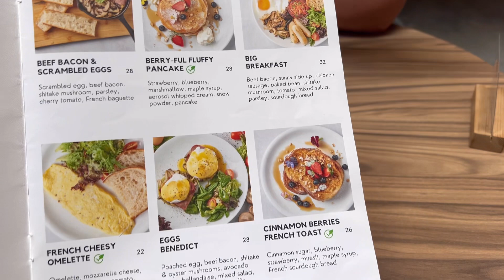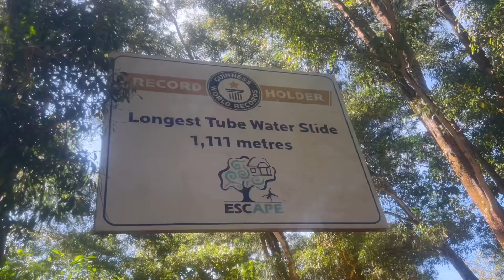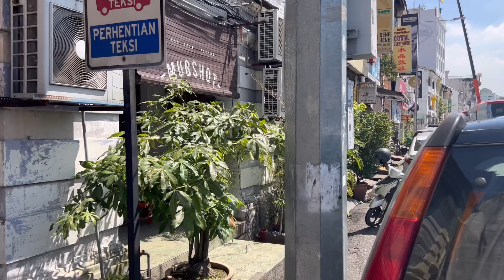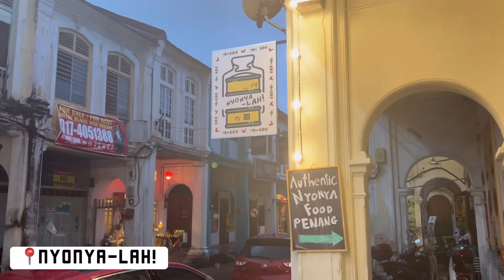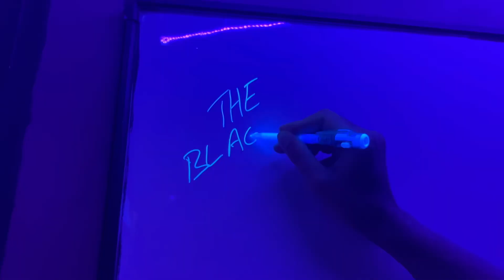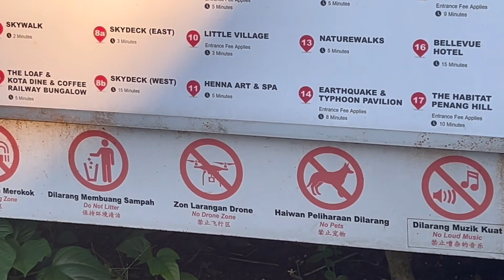PENANG - Famous Street Art and The World’s LONGEST Water Slide at Escape! 🛝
Discover the beauty of Penang with us as we take you through our journey in George Town, the thrilling Escape Water Park, and the record-breaking waterslide! Immerse yourself in the vibrant street art scene and indulge in the amazing local cuisine.